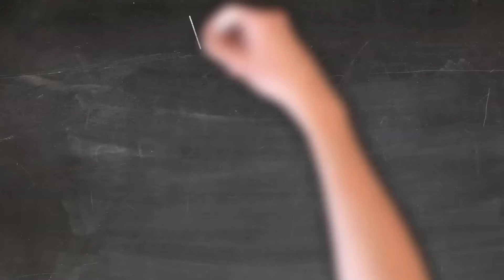Episode 51- TCG - National PTAC Day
This episode focuses on one of the great resources to small businesses, the PTAC. September 16th is a celebration of National PTAC Day!  Please to the APTAC website and sign up for the meeting.